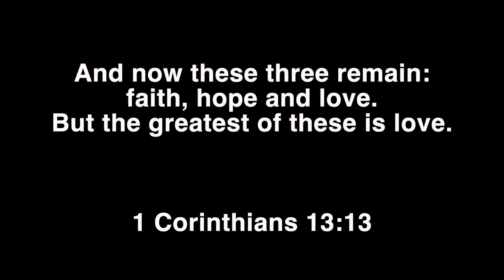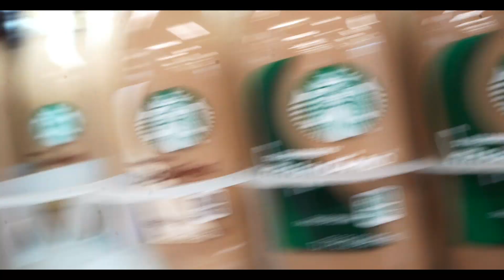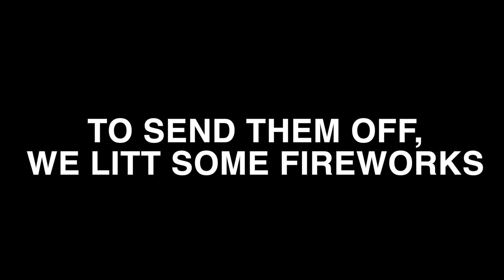HE TIED THE KNOT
Hey Everyone,

Im so excited to get back into Youtube. Im planning on posting once a week for now FRIDAYS AT 1 PM.

The Equipment that I use:

Camera: SONY A7 MK 3 (Shoutout to Ricardo)
Main Lens: Kit Lens tbh
Laptop for Editing: MacBook M1 Pro 2021
Editing Software: Final Cut Pro X